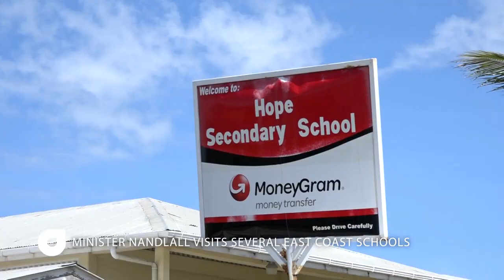Minister Nandlall Visit Several Schools on the East Coast Demerara